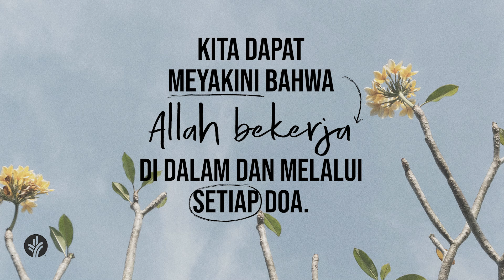Arti Penting Doa | 2 Raja-raja 20:1-6 | Video Renungan Santapan Rohani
Siapa orang dalam hidup Anda yang membutuhkan doa hari ini? Bagaimana Anda dapat mengingatkan diri sendiri untuk lebih sering berhenti sejenak dan berdoa?